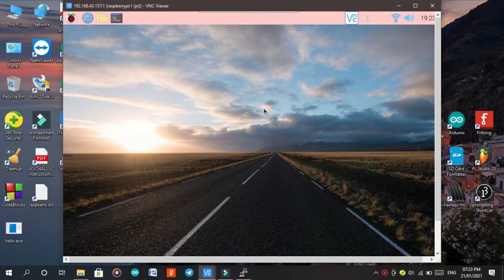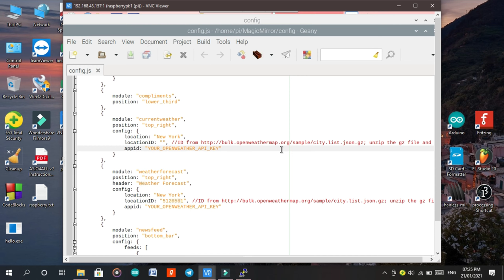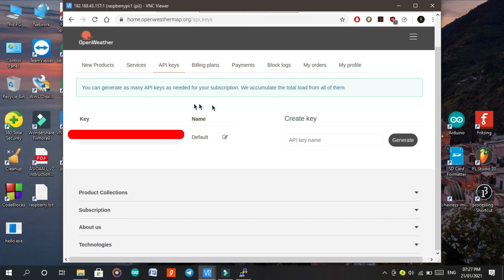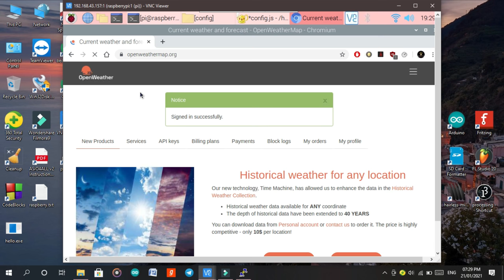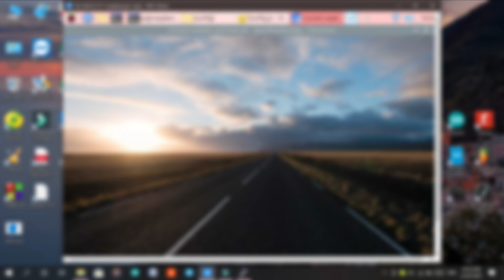Configuration of Weather module || MagicMirror Configuration Part-4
Hello guys, In this video, i have done configuration of Weather module.